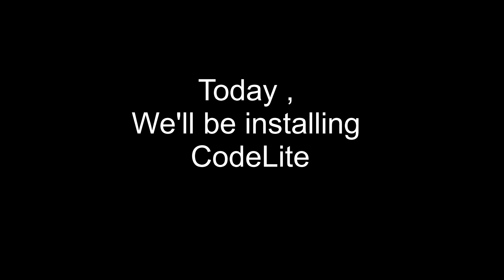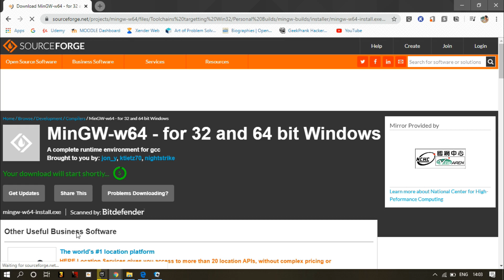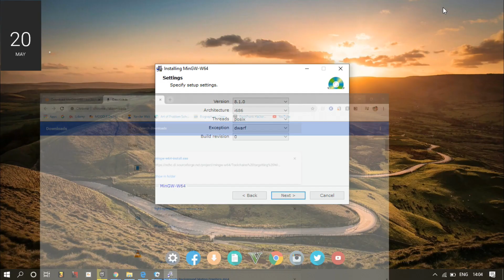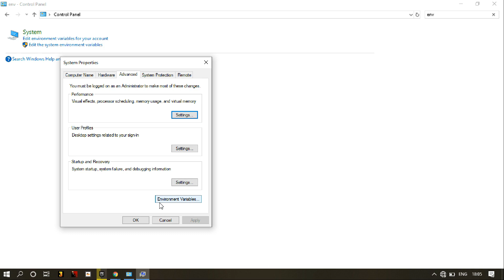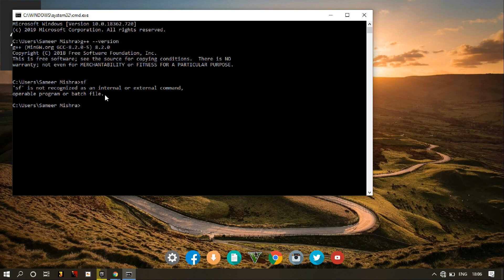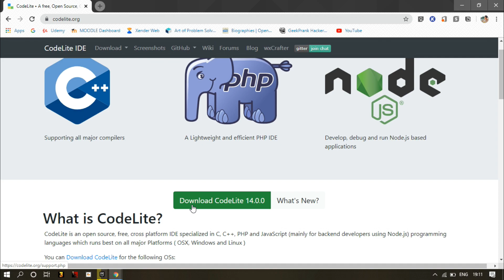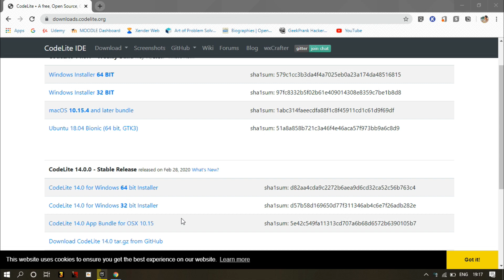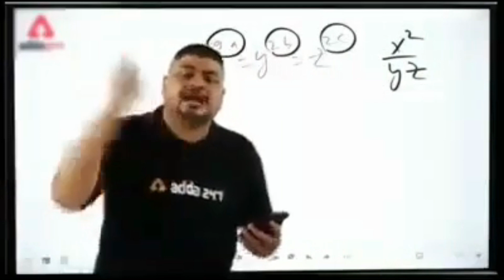CodeLite Setup installation and Overview guide ( for C++)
In this video , we are going to learn how to install a powerful IDE and compiler for C++
so that we can learn the C++ language seamlessly in a very nice User interface without any hassel.